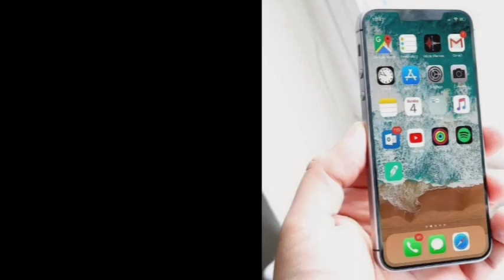apple iphone 15 pro max review 2023 || iphone 14 pro max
apple iphone 15 pro max review 2023 || iphone 15 || iphone 14 pro max || iphone

latest news
hindi news
iphone
apple
iphone 14 pro max
iphone 15
iphone 14
ios 16.4
apple bottom jeans
apple
bad apple
apple watch ultra
apple texts
apple watch series 8
iphone se
iphone 13
taaza khabar
aaj ki khabar
social issue
social issues
Raja Tivary Vlogs